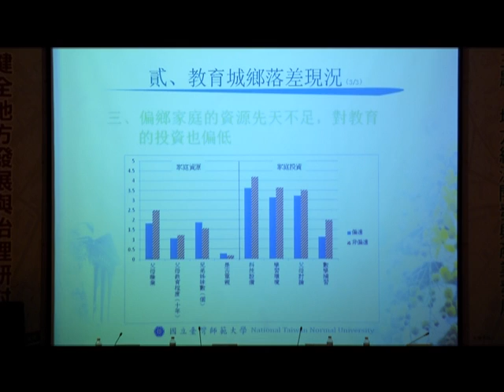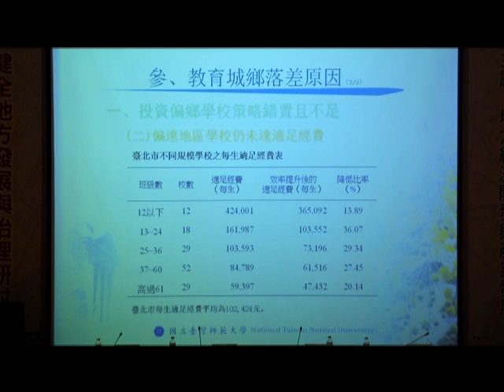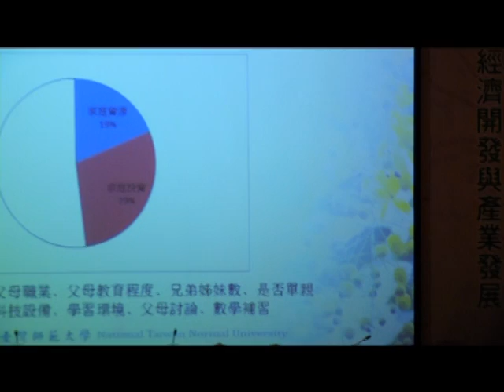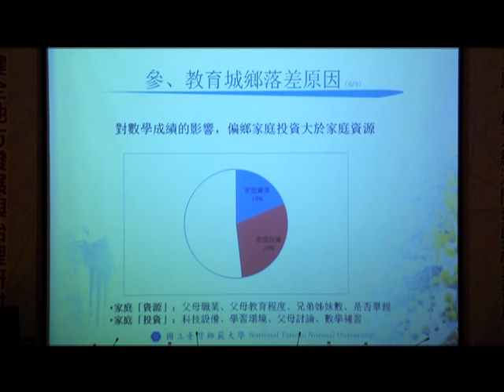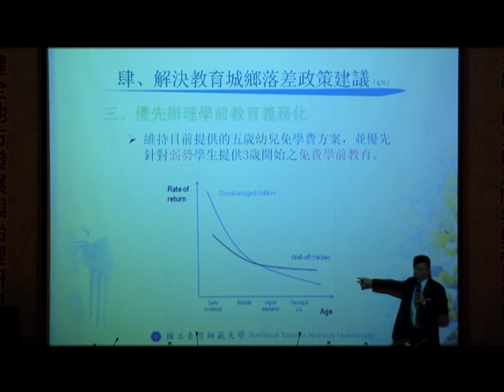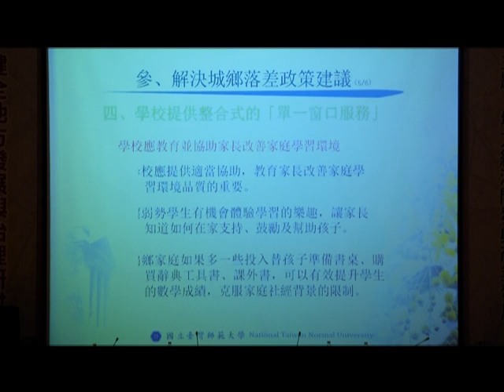健全地方發展與治理3之3-地方教育與人力資源發展3/4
健全地方發展與治理系列研討會（共三場）
第三場:
地方經濟開發與產業發展（共三子題）
第三子題：地方教育與人力資源發展
主持人：杜正勝（中央研究院院士）
報告人：莊國榮(政治大學公共行政學系助理教授)
與談人：吳財順(前行政院教育部常務次長)
與談人：許添明(台灣師範大學教育學院教授兼院長)